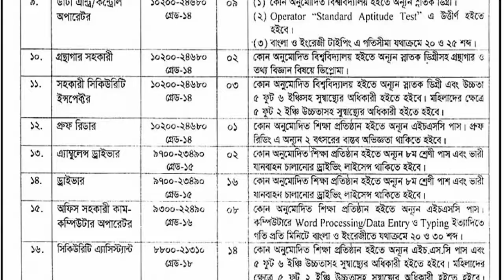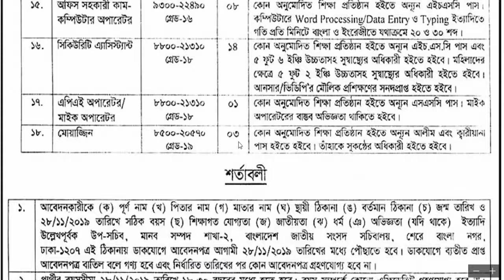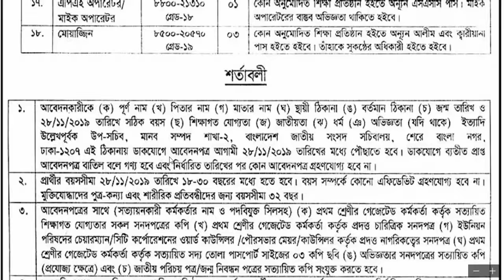Bangladesh Parliament Job Circular । bdjobstube